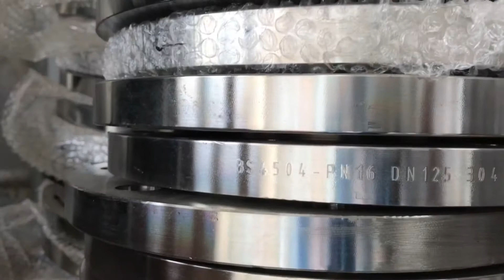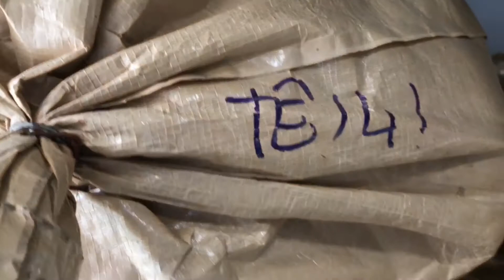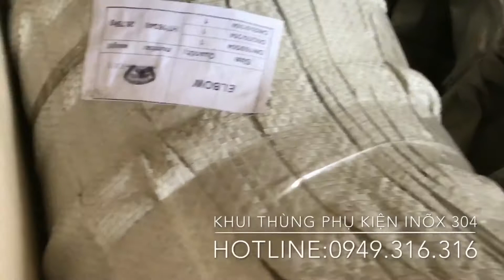Ống Inox Đúc Công Nghiệp nhập khẩu, phụ kiện inox nhập khẩu cung cấp công trình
Ong inox, Ống Inox Đúc Công Nghiệp nhập khẩu, phụ kiện inox nhập khẩu cung cấp công trình,..

+ inox ống, ống inox, ống Inox Công Nghiệp, ống inox đúc, ống đúc inox ống thép không gỉ, Tỉnh/ Thành phố,..

+ ống inox công nghiệp ở Hà Nội
+ ống inox công nghiệp ở Tp. Hồ Chí Minh (TPHCM)
+ ống inox công nghiệp ở Đồng Nai
+ ống inox công nghiệp ở Bình Dương
+ ống inox công nghiệp ở Khánh Hòa
+ ống inox công nghiệp ở Tp. Đà Nẵng
+ ống inox công nghiệp ở Tp. Hải Phòng
+ ống inox công nghiệp ở Bình Định
+ ống inox công nghiệp ở Bình Phước
+ ống inox công nghiệp ở Cà Mau
+ ống inox công nghiệp ở Hưng Yên
+ ống inox công nghiệp ở Long An,..

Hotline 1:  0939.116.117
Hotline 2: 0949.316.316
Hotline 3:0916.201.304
+ Địa chỉ VP: 126B Trường Sa, P.15, Q. Bình Thạnh, Tp.HCM